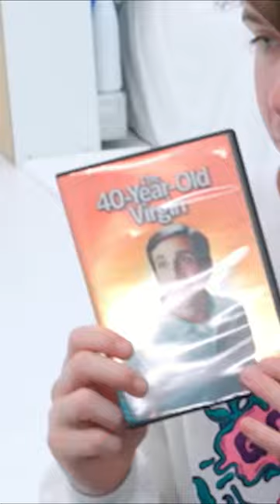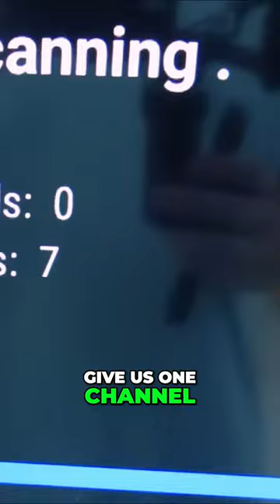Unlocking Hidden Television Channels!!! How We Outsmarted the System!! @MrBeast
Please don't forget to take a look at my other videos.